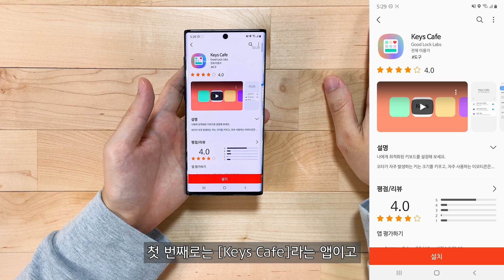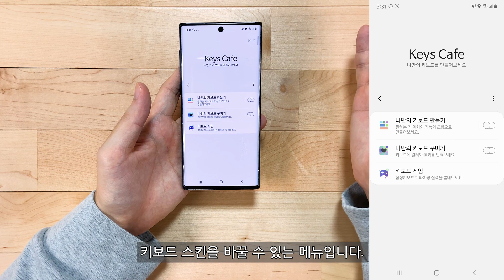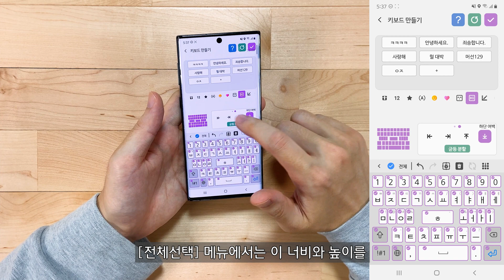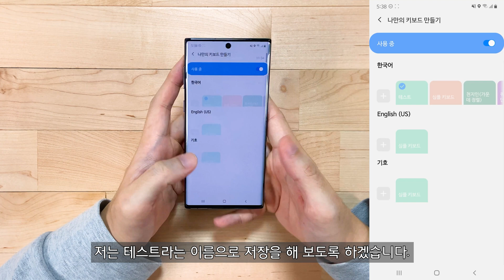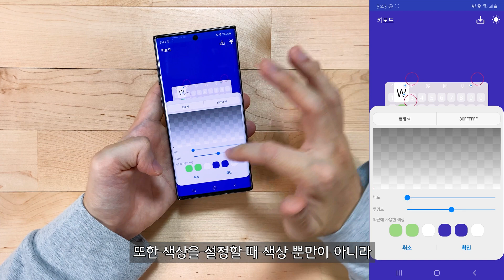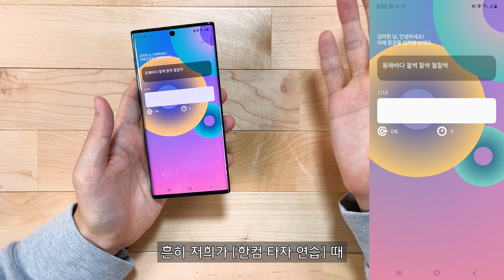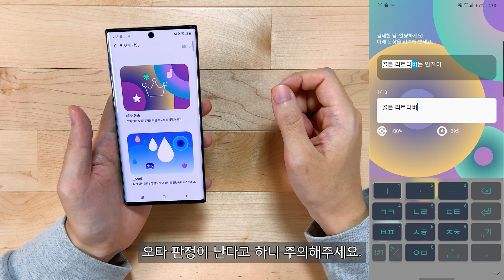삼성 순정 키보드 앱에 스킨을 꾸며보자! - [Keys Cafe]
[2월 5일 추가 사항]
안녕하세요. 택배 뜯는 남자입니다.

우선 요즘 정말 해당 영상을 많이 시청해주시고 댓글 많이 달아주셔서 정말 감사합니다. :D

다만 문의가 너무 많이 달려 이번에 새로 패치된 내역 및 여러 유의사항에 대해 공지사항식으로 전달해드리고자 합니다!

1. 우선 사용하시고 계신 스마트폰의 [OneUI]와 [삼성 순정키보드] 앱 버전을 먼저 확인해주세요!
많은 분들이 가지고 계신 삼성폰에서 왜 실행이 안되냐 문의를 주시는데, 영상 초입에 말씀드린 것 처럼 [OneUI 2.5버전] 및
또 알아보니 [삼성 키보드 v5.1.05.9] 미만은 전부 지원되지 않습니다.

2. 앱 실행이 이상하다면 (e.g - 어플리케이션 충돌 및 버그 등) 앱을 재설치 해주세요.
OneUI도 2.5버전 이상이고 앱을 갤럭시 스토어에서 정상적으로 설치하신 분들이 가끔 여러가지 버그를 문의해주시는데...
저는 정말 해당사항에 대해 조언해드릴 방법이 없습니다. ㅠㅠ
아시겠지만, 갤럭시 기종이 굉장히 다양하게 분포가 되어 있기 때문에 저도 제가 사용하고 있는 [노트 10]을 기반으로 만들어진 영상이라 도와드리고 싶지만 현실적인 한계가 너무 많습니다... ㅠㅠ
앱을 재설치해도 같은 증상이 반복되신다면 삼성 공식 채널을 통해 문의해주시는게 제일 정확할 뿐만이 아니라 실질적인 도움이 될 거 같습니다.

3. [나만의 키보드 꾸미기] - [효과] 탭에서 키보드를 눌렀을때의  반응 효과를 끄는 방법을 새로 찾아냈습니다.

영상에서는 키보드를 설정하고 [사용 중]을 [사용 안함]으로 전환했는데,
지금은 [효과]탭에 들어가셔서 체크되어 있는 효과를 다시 누르면 체크가 해제되면서 상호 반응 효과가 사라집니다!

효과가 꺼지지 않아 불편하셨던 분들은 이처럼 해주시면 될거같습니다.

4. Keys Cafe 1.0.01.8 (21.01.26일자 패치) 업데이트 사항
OneUI 3.0에서
키보드 터치 소리 변경이 가능합니다!
앱 실행 뒤 [나만의 키보드 꾸미기] - [소리]탭에서 키보드 터치 소리를 변경가능합니다.
물론 아직 외부 음원 파일로 커스텀 까지는 되지 않지만 기본 시스템 터치 소리를 포함 총 6가지의 터치 소리를 제공합니다!

해당 사항은 OneUI 3.0미만에서는 아직 제공되지 않으니 다음 패치를 기다리셔야 할 거 같습니다. ㅠㅠ

영상 많이 관심가져주셔서 감사하며,
앞으로 더 좋은 영상으로 뵙도록 하겠습니다.

[안드로이드]를 사용하면서 가장 무난히 사용하는 키보드가 [삼성 키보드]였는데

가장 아쉬웠던 점이 외관 및 레이아웃 커스텀이었는데
이번 [Keys Cafe]로 목마름이 해소된 기분이라 기분이 좋네요.

삼성 기본 앱치고는 광고도 없고(?)...
아 생각해보니 급 킹받네요.

화가 나서 잠깐 [아이폰] 생각했다가
갑자기 전 환경을 사랑하지 않는다는걸 떠올리고 올해는 포기할려고 합니다.

영상을 만들고보니 실시간으로 작업하느라 너무 설명을 못했네요.

저퀄리티 영상에 죄송하며 다음에 유익한 정보가 있다면
PPT 방식에 더빙을 더하는 방법으로 영상 만드는걸 연구해보겠습니다.

궁금한 점 있으시면 댓글로 달아주시면 아는 범주 안에서 최대한 답변해드리겠습니다.

◈ 타임스템프 ◈

00:00 I Sit 8
00:08 오프닝 및 설치법
01:22 레이아웃 수정 - 나만의 키보드 만들기
03:28 버그?
03:49 스킨 만들기 - 나만의 키보드 꾸미기
05:49 키보드 게임
06:21 간단 결론 - 삼성에 키덕이 숨어있어요
06:43 끝인사